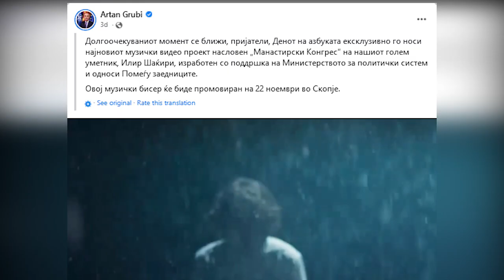Прослава вредна 60.000 евра за денот на албанската азбука